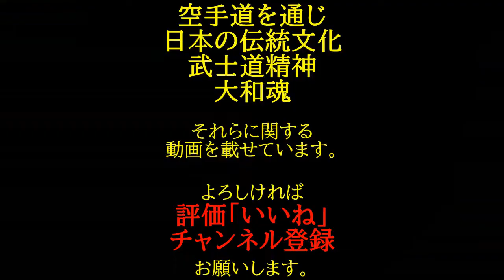女子柔術スパーリング2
女子柔術の懐かしい練習試合の様子です。